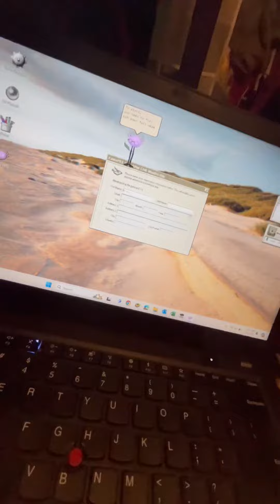KINITO PET GOT MY IP